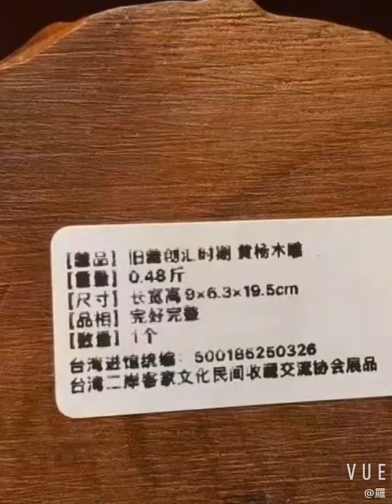The root carvings from China are old and valuable for collection